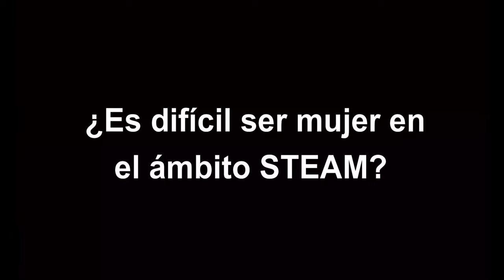MujereSTEAM / Lucrecia y la farmacia como descubrimiento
Science, Technology, Engineering, Arts & Mathematics… Todos los días nos cruzamos por el campus con mujeres dedicadas a estas áreas de conocimiento: STEAM. Pero, ¿es difícil para ellas ser mujeres en el ámbito científico? ¿Por qué eligieron las Ciencias? ¿Se arrepienten de su elección? ¿Animarían a otras a seguir su camino? Lucrecia Moreno, profesora de la CEU UCH, nos cuenta su fascinación por el laboratorio desde pequeña, su elección por la Farmacia y el descubrimiento que supuso para ella y la importancia de hacer lo que de verdad te guste.

11febrero Día Internacional de la Mujer y la Niña en la Ciencia.